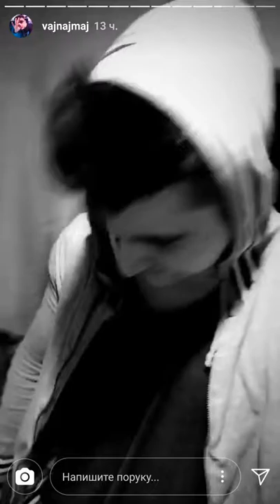VANIMY VS ENN LA RUSH